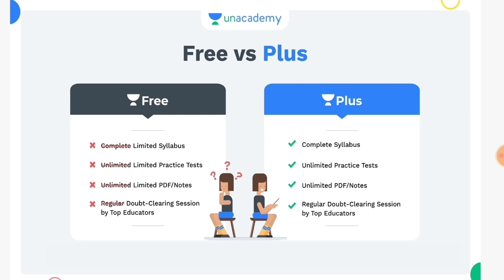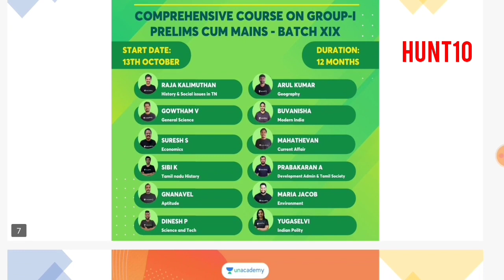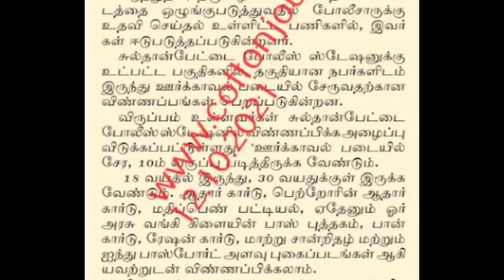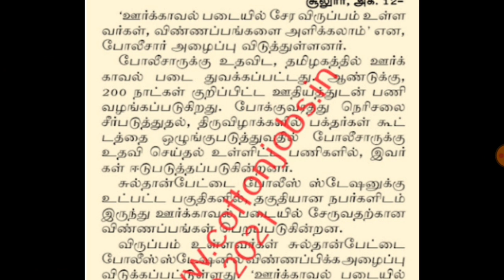Tamilnadu Government Home Guard Jobs 2021 oorkaval Padai Jobs 10th Pass Jobs Sulur Oorkaval Padai TN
6th to 10th SAMACHEER BOOKS 50-SUBJECTWISE TEST SERIES

இமயம்தொடு: உதவி ஆய்வாளர் (SI) தேர்வுக்கான அடிப்படை பாடங்கள்( Starts on Oct 11)

படிக்கல்: ஆய்வக உதவியாளர் தேர்வுக்கான அடிப்படை பாடங்கள் ( Starts on Oct 11)

VIDHAI: Comprehensive Course on Group-I Prelims cum Mains - Batch XIX ( Starts on Oct 13)

இலக்கு: Complete Course for Group II/IIA Prelims - Batch XIX ( Starts on Oct 13)